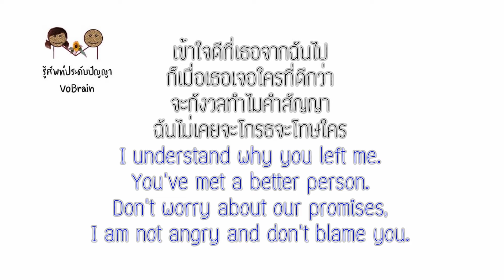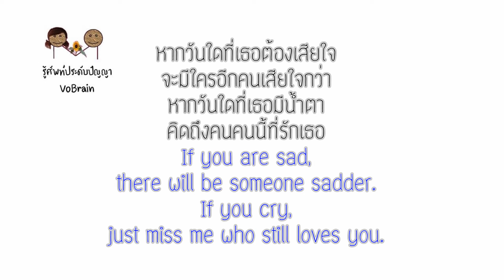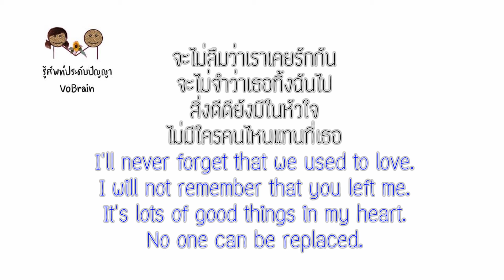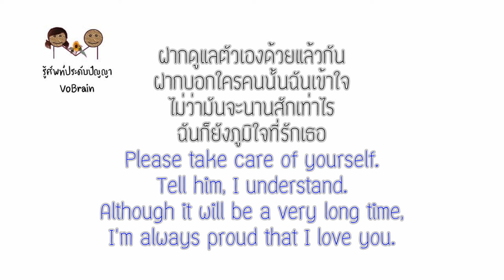English lyrics for Thai song "ขอให้โชคดี" พลพล (Lyric Video by VoBrain แปลเพลง)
เพลง ขอให้โชคดี
ศิลปิน พลพล
วีดีโอต้นฉบับ

This video is create by VoBrain for making your English learning more amazing and fun. In addition, this video can explain to the foreigners to understand the song.